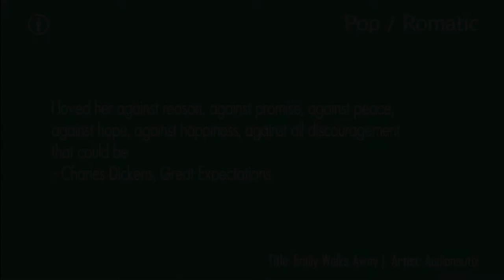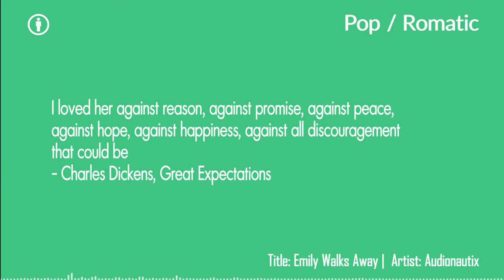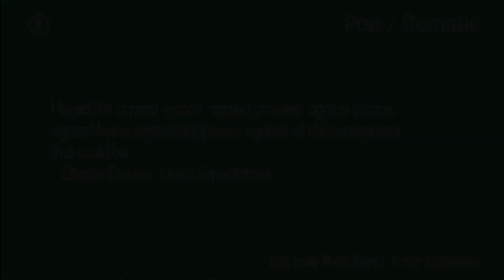BGM Free Download - Emily Walks Away by Audionautix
Attribution Required - No Copyright Background Music for YouTube videos. Pop / Romantic Background Music for commercial and non commercial use. Free to use BGM Music for films, short films, advertisements, presentations etc.,

Suitable BGM for: Love Background Music, Love BGM, Romance Background Music, Romance BGM, Romantic Music

Quote:  I loved her against reason, against promise, against peace, against hope, against happiness, against all discouragement that could be - Charles Dickens